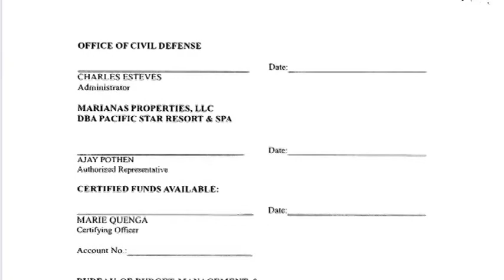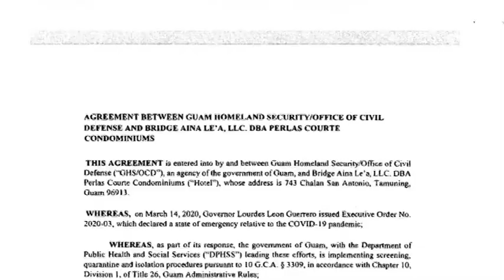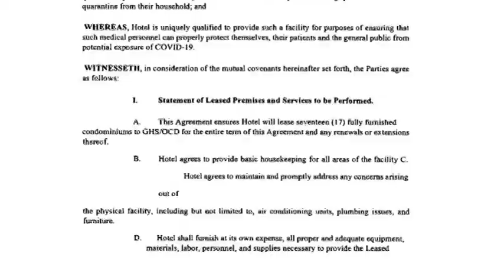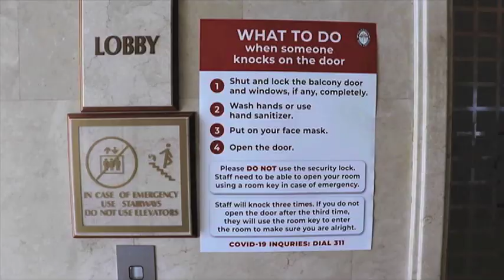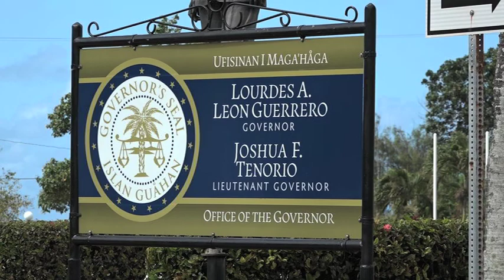Office of Civil Defense: redoing procurement the right way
With the government contracts for quarantine/isolation facilities set to expire, it doesn't appear that they'll be renewed - and instead GovGuam will head in a new direction. DOA got its marching to pay invoices from public sector vendors responding to COVID-19.
That's right - they're getting paid despite the fact contracts aren't signed-off on by Civil Defense administrator Charles Esteves, certifying officer Marie Quenga, and Attorney General Leevin Camacho.